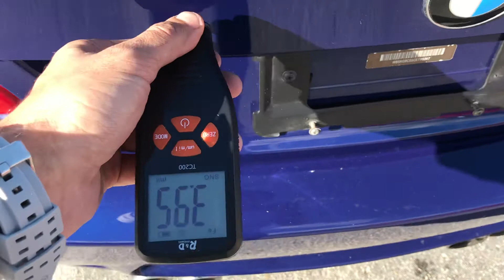Clean Carfax BMW M3 😂 Paint Metered. Normal is 4-5mil. This car has to 10mil thickness.